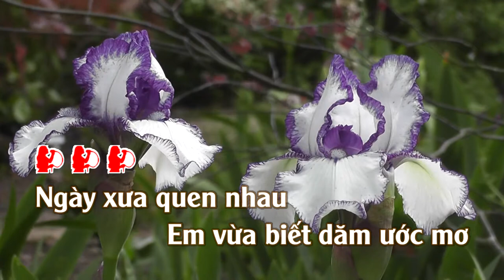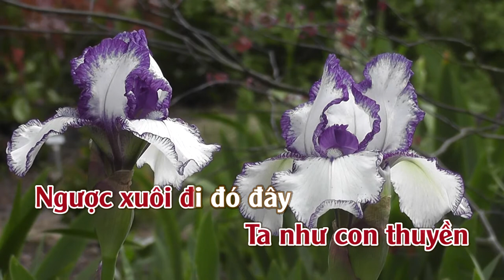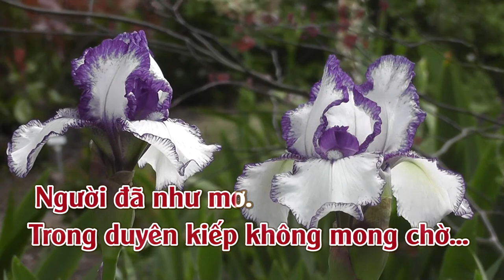Người Đã Như Mơ | Karaoke | Tone | Nữ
Người Đã Như Mơ
Tác giả: Sông Trà